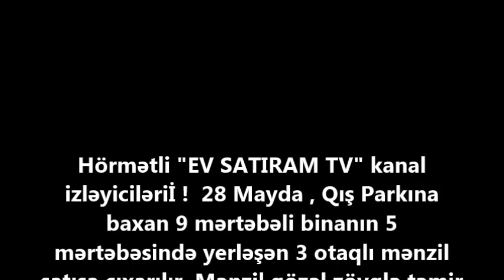28 MAY-da SUPER EV SATILIR/Недвижимость в Баку / عقارات في باكو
+ 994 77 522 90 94 Bakıdakı lüks mənzillərin, evlərin, torpaq sahələrinin və kommersiya daşınmaz əmlaklarının satın alınmasına, satılmasına, icarəyə götürülməsinə və icarəyə verilməsinə kömək edəcəyik/Поможем купить - продать, сдать

ev elanlari
son kiraye ev elanlari
dasinmaz emlak
 alqi satqisi
Menziller
kiraye evler
dasinmaz emlak alq? satq?s?
yeni emlak
ev sekilleri
ev satilir
ev satiram
ev elanlari
menziller
menzil almaq
menzillerin satisi
menzillerin alqi satqisi
MENZILLERIN TEMIRI
bina az yasamal
emlak az
emlak bazasi
emlak saytlari
emlak bazari
emlak elanlari
emlak alqi satqisi
emlak sayti
obyekt arenda
obyekt
obyektler
obyekt satisi
obyektelerin icaresi
satiram az
satiram
xirdalanda villa
ev elanlari
masazirda evler,
masazirda torpaq,
masazirda ev,
masazirda oteller,
masazirda torpaq sahesi,
masazirda villa
xirdalanda evler,
xirdalanda ev,

obyekt satisi
obyektelerin icaresi
satiram az
satiram
продается дом
1 комнатные квартиры в баку
предлагается квартиры
badamdarda evler
bahali evler
suvalanda evler
1 غرفة نوم فيلا / بيت للبيع في دبي لاند
2 غرفة نوم فيلا / بيت للبيع في دبي لاند
3 غرفة نوم فيلا / بيت للبيع في دبي لاند
4 غرفة نوم فيلا / بيت للبيع في دبي لاند
مناطق مجاورة
1 غرفة نوم فيلا / بيت للبيع في دبي
2 غرفة نوم فيلا / بيت للبيع في دبي
3 غرفة نوم فيلا / بيت للبيع في دبي
4 غرفة نوم فيلا / بيت للبيع في دبي